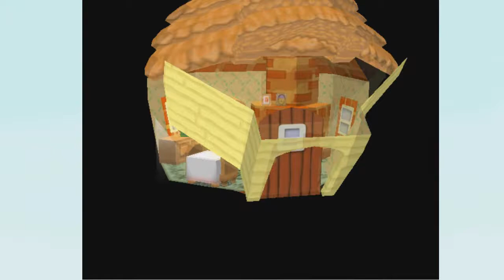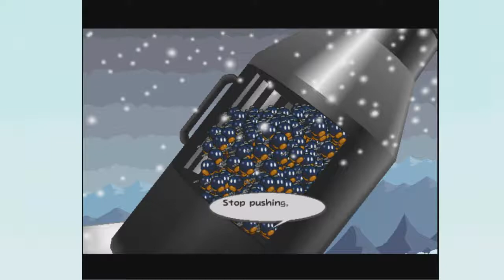Lets Play Paper Mario the Thousand Year Door Ep 40 - Chapter 7 Mario Shoots the MOON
I WILL GET HTIS WRIGHT ONE DAYT KLAJSDFLJASLDFJASLFSAD;ASDLKFJL.,ASDFJL;KASDJFLK,SA